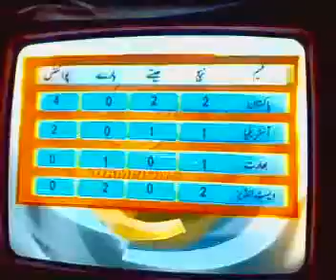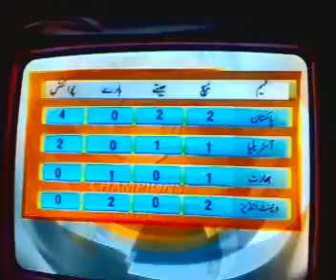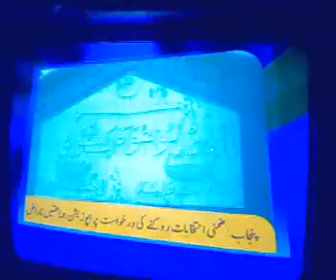funny GEO News... must watch 1